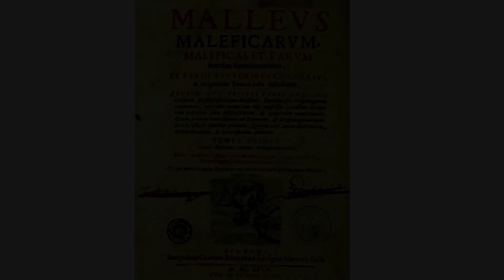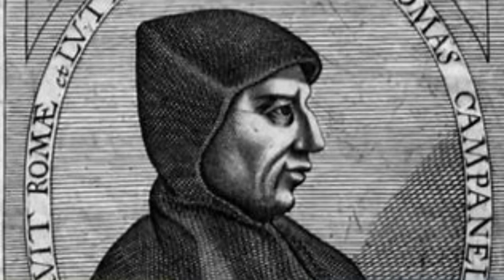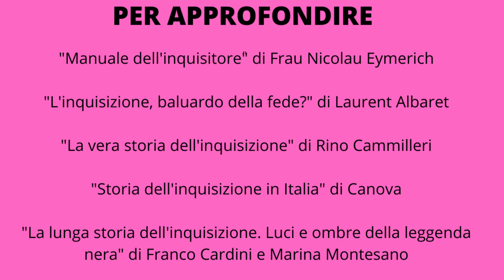Le persecuzioni, la Caccia alle Streghe, il rogo e le torture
L'Inquisizione in breve: dal Medioevo a oggi attraverso i secoli più oscuri.
Ma lo sapete che l'istituto dell'Inquisizione esisterebbe ancora oggi ma ha cambiato nome nel 1965?
E sapete che l'Indice dei Libri proibiti è stato abbandonato solo nel 1966?